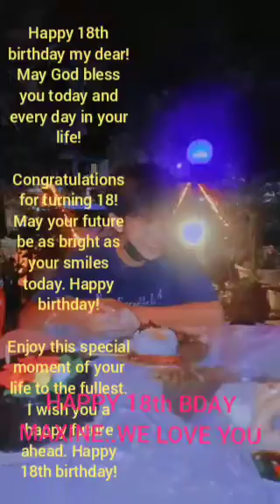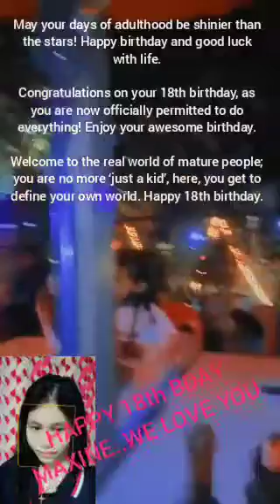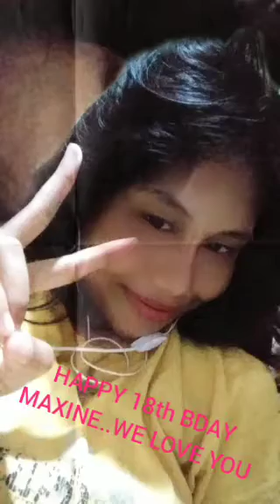HAPPY 18th BIRTHDAY YEYEN I LOVE YOU SO MUCH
18th birthday is such a tremendous celebration for all growing up teenagers. This is the first year of their adulthood and the most precious birthday among all. Most of the teenagers wait for this day to celebrate their happy 18th birthday with lots of fun and enjoyments. After all, it brings the freedom of life and the great opportunity to choose everything by their own decision. Here we have a nice